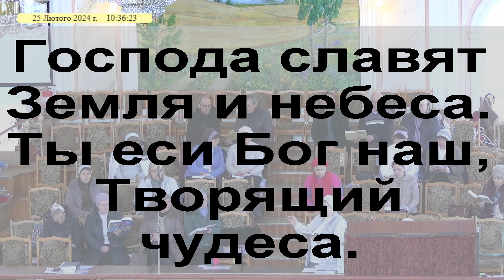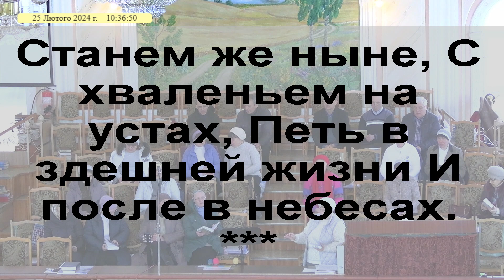Радость спасенья все ныне воспоём. Песнь Возрождения 147 вітла 10 Запоріжжя